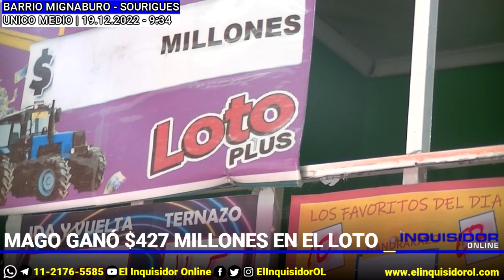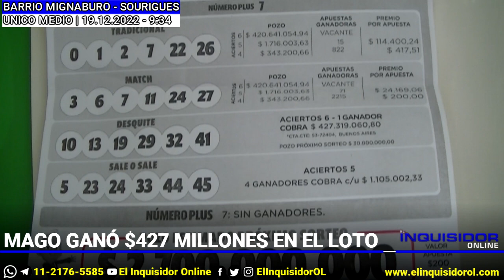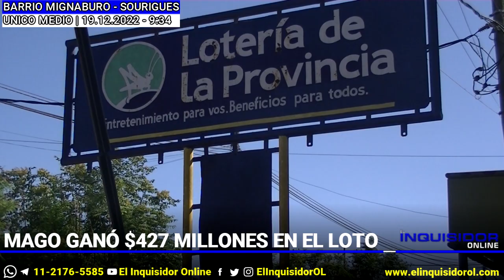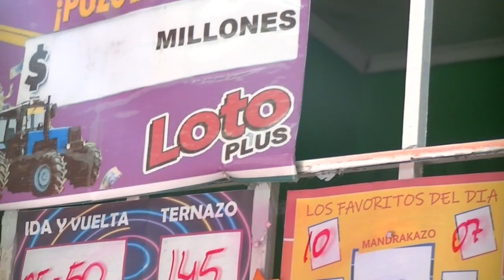MAGO DE SOURIGUES GANÓ CASI 430 MILLONES DE PESOS EN EL LOTO